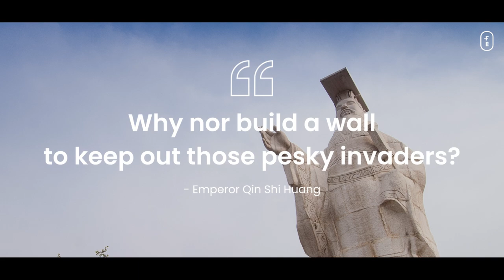5 Most Amazing Ancient Ruins of the World - Part 1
🌍 Welcome to FlightBag! In today's adventure, we unveil the mysteries and marvels of the world’s most spectacular ancient ruins! Get ready to be transported through time and space to witness the monumental achievements of ancient civilizations.

From the enigmatic Machu Picchu, perched high in the Andes, to the colossal Great Wall of China, stretching across mountains and deserts; from the awe-inspiring Pyramids of Giza, standing as eternal sentinels of history, to the majestic Colosseum, echoing the glories and tragedies of ancient Rome; and finally, to the mystical Angkor Wat, a stone masterpiece amidst the jungles of Cambodia. This video is a thrilling odyssey through history, architecture, and human ingenuity. You won’t want to miss a moment!

🎥 In This Episode:
0:00 Introduction
00:43 Machu Picchu
03:28 The Great Wall of China
6:34 The Pyramids of Giza
10:15 The Colosseum
11:47 Angkor Wat
15:18 Outro

🔙 Watch Our Previous Journeys:
Looking for more travel inspiration? Discover more of our travel adventures and insights in these videos!

• Coming soon

- The Three Pyramids Giza in Egypt by drone dji MAvic pro تصوير جوي بالجيزة الاهرامات

Share your thoughts and questions in the comments below. Remember, the world is yours to explore! ✈️